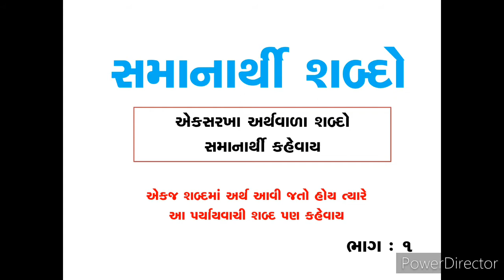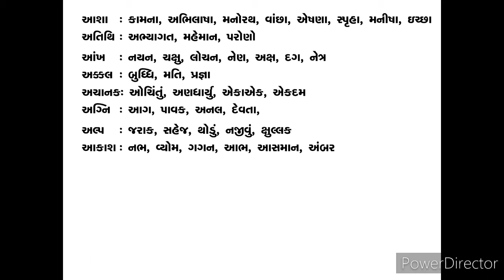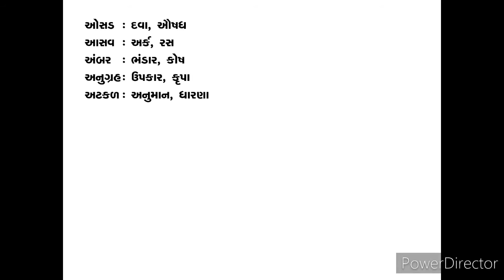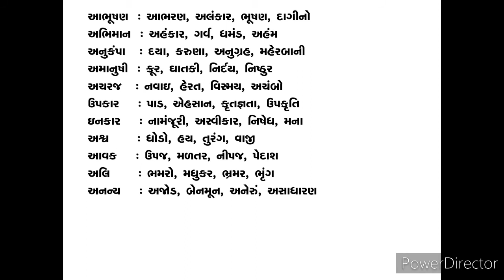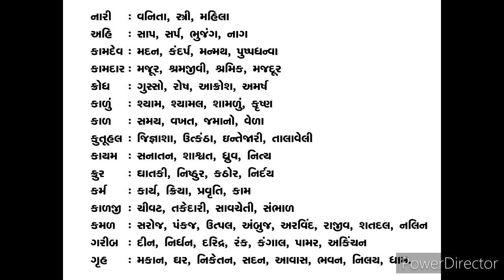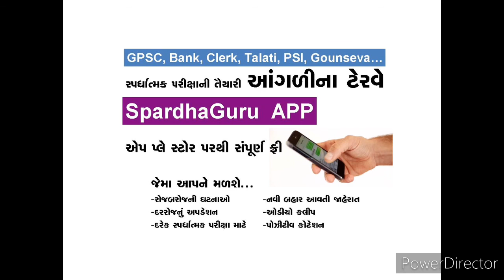322- સમાનાર્થી શબ્દો ॥ samanarthi shabdo ॥ ભાગ -4 ॥ ગુજરાતી વ્યાકરણ ॥ by Mehul Chauhan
It's useful for GPSC , UPSC , TET ,TAT , PSI , CLERK , DY. MAMALATDAR , DYSO , TALATI , ALL competitive exams    online preparation